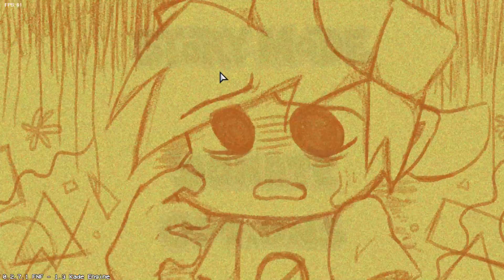FNF Everywhere At The End Of Funk mod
the one where you can play it online the one i used
remember dementia is serious dont make jokes about it